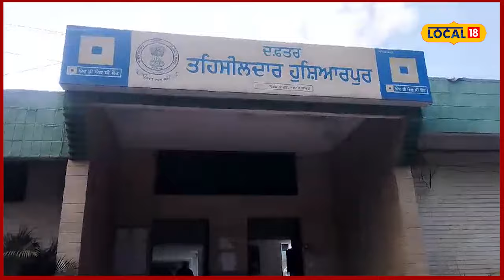Hoshiarpur News | 25000 ਦੀ ਰਿਸ਼ਵਤ ਲੈਂਦਾ ਪਟਵਾਰੀ ਕਾਬੂ, ਇੰਤਕਾਲ ਬਦਲੇ ਮੰਗੇ ਸੀ ਪੈਸੇ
ਵਿਜੀਲੈਂਸ ਨੇ ਦੱਸਿਆ ਕਿ ਕਡਿਆਣਾ ਦੇ ਬਲਦੇਵ ਸਿੰਘ ਨੇ ਆਪਣੀ 5 ਕਨਾਲ ਜ਼ਮੀਨ ਦਾ ਤਬਾਦਲਾ ਆਪਣੇ ਗੁਆਂਢੀ ਸੇਵਾ ਸਿੰਘ ਦੇ ਨਾਮ ਕਰਵਾਉਣਾ ਸੀ ਤੇ ਉਸ ਵੱਲੋਂ ਦਸਤਾਵੇਜ਼ ਤਿਆਰ ਕਰਕੇ ਨਾਇਸ ਤਹਿਸੀਲਦਾਰ ਸ਼ਾਮਚੁਰਾਸੀ ਪਾਸੋਂ ਮਾਰਕ ਕਰਵਾ ਕੇ ਕਰੀਬ ਇਕ ਹਫਤਾ ਪਹਿਲਾ ਉਕਤ ਪਟਵਾਰੀ ਨਰਜੀਤ ਸਿੰਘ ਨੂੰ ਜ਼ਮੀਨ ਦਾ ਤਬਾਦਲਾ ਕਰਕੇ ਇੰਤਕਾਲ ਦਰਜ ਕਰਨ ਲਈ ਦਿੱਤੇ ਸਨ